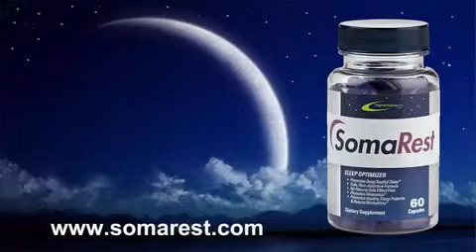Somarest Cave Man Commercial